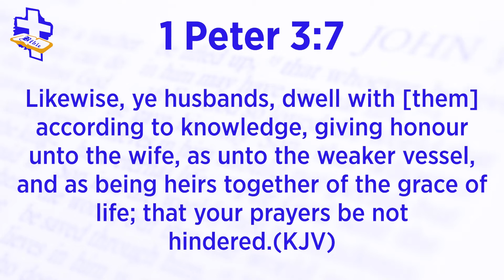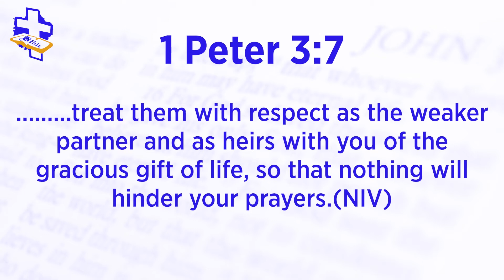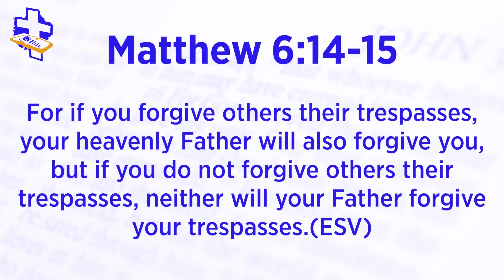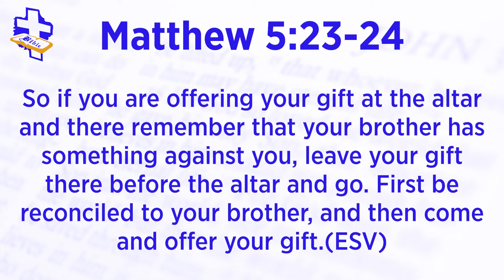Peter's Words, My Prayer. part 2 - Tumusiime Elisha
Midweek Sermon